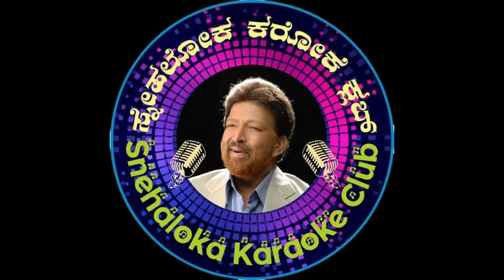SHRUTI @ KSCA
Snehaloka Karaoke Club is the longest running Karaoke club in India completing 152 non stop months as on March 2023.
Snehaloka was honored to perform at the KSCA club for its Members on 11th March 2023.